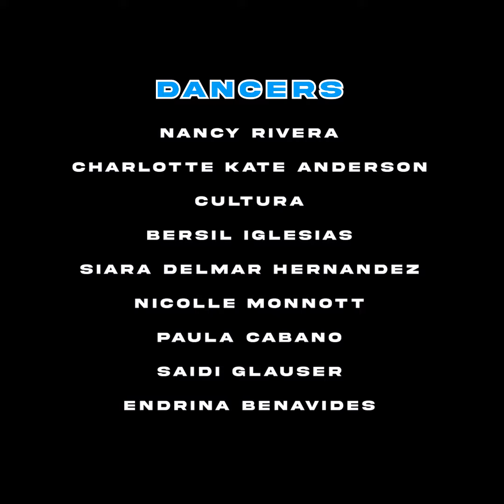PAKATA - Darell + El Alfa // Cultura choreography